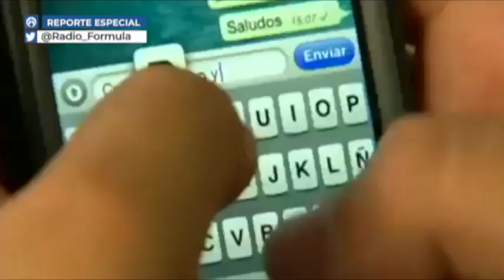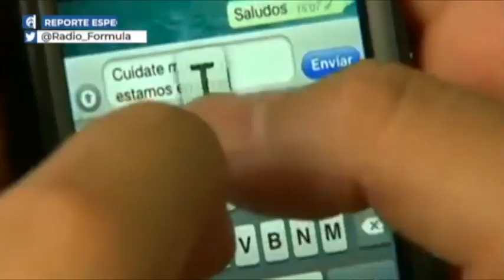La pandemia también se robó la felicidad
Resulta que la pandemia no solo se llevó el amor. También nos ha robado la felicidad.

¿Y qué nos va a quedar? Esto nos cuenta mi compañera Laura Cardoso Tierra.

COVID-19